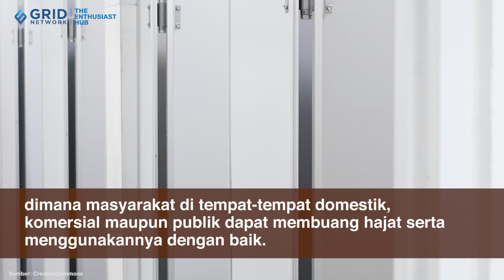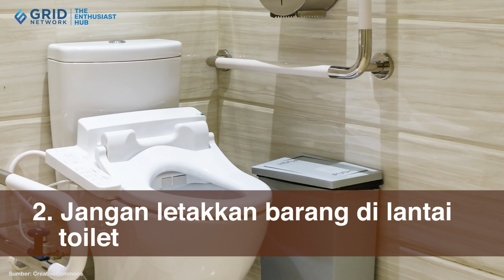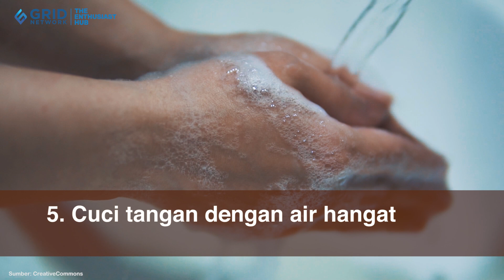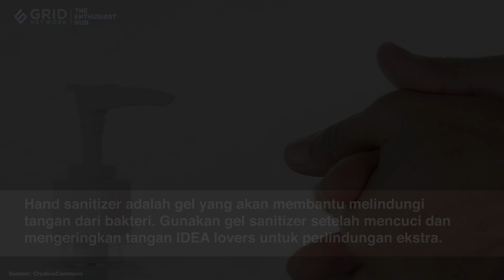8 Tips Saat Berada di Toilet Umum, Jangan Dilewatkan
8 Tips Saat Berada di Toilet Umum, Jangan Dilewatkan
Toilet Umum adalah sebuah ruangan yang harusnya dirancang khusus lengkap dengan kloset, persediaan air dan perlengkapan lain yang bersih, aman dan higienis dimana masyarakat di tempat-tempat domestik, komersial maupun publik dapat membuang hajat serta menggunakannya dengan baik.